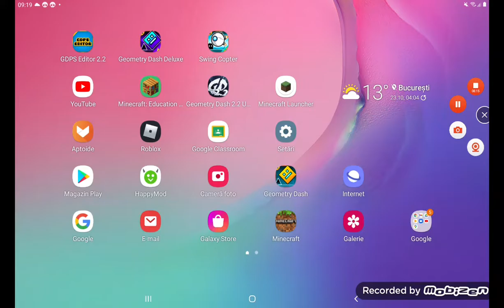mam jucat noul joc